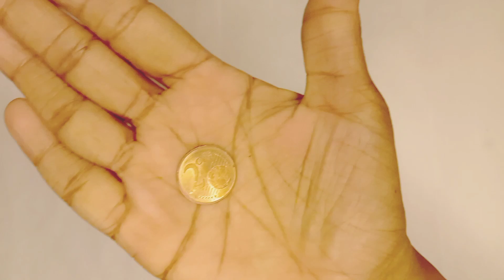Amazing Coin Trick 😱 | Revealed !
amazing coin tricks 😱 | revealed !

easy tricks
easy magic
easy rubber band tricks
magic tricks revealed
cool magic tricks
magic tricks